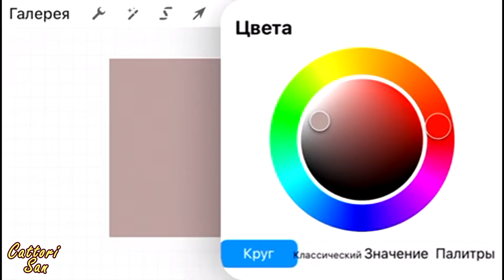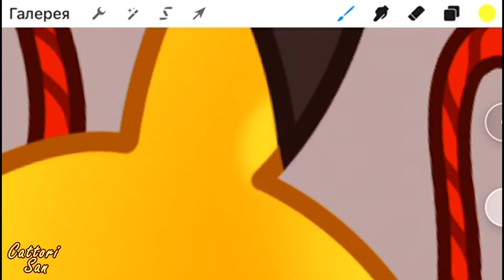🐹𝓟𝓲𝓴𝓪𝓽𝓼𝓾𝓷𝓮⛩/ Procreate Speedpaint Illustration⚡️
⚡️Hello everybody!⚡️
The New Year and Christmas holidays are over, so I'm on my way to draw new videos for you!

Oddly enough, there is a playlist with drawings of Pokemon, but the most famous of them - 𝓟𝓲𝓴𝓪𝓬𝓱𝓾 🐭 - does not.

In addition, I became interested in the image of the Japanese fox spirit - 𝓚𝓲𝓽𝓼𝓾𝓷𝓮 🦊

I wanted to draw something that no one had done before me, namely, to combine these two characters into a single whole.

It turned out - 𝓟𝓲𝓴𝓪𝓽𝓼𝓾𝓷𝓮 🐹

In this work, I used references to speed up and simplify the work.
However, using them, I do not copy the original image completely, but bring my own unique touch.

Also, you may have noticed that the video format has changed slightly. I decided to show you the screen so that you can see which brushes I use in the painting process.

Depending on your activity and support, I will know that you like this format more and you want to see it more often than just painting without partial brushes and effects.

Like, write comments, and see you new videos!

🦔Happy viewing!✨